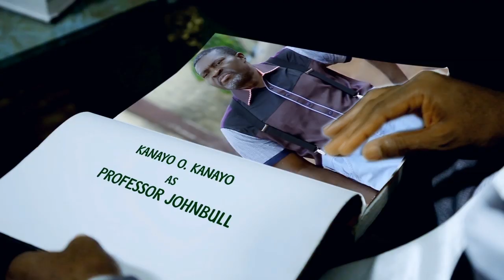Professor JohnBull - Episode 1 (Claimant) Trailer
Rib-cracking, yet highly thought-provoking drama series, prouldly sponsored Glo, Grandmasters of Data, featuring Kanayo O. Kanayo who plays the lead character Professor Johnbull, Mercy Johnson-Okogie, Yomi Fash-Lanso, Ime Bishop Okon, Queen Nwokoye, Junior Pope, Funky Mallam, Bimbo Akintola, Bidemi Kosoko, Chiwetalu Agu, O.C. Ukeje, Bovi, Mama G, Helen Paul and many others.

In the episode, Glo ambassador and wave-making superstar, D’banj's sudden emergence at a local restaurant where they sell the best amala in Enugu, sparks off a frenzy. D'banj fans rush to catch a glimpse of the super star. Olaniyi, the restauranteur, initially thinks he is daydreaming on seeing D’Banj at his restaurant.
Professor Johnbull encounters the Dbanj at Olaniyi's restaurant and an altercation soon ensued between the erudite scholar and the music icon. The conversation ends amicably and an impressed Professor Johnbull invites Dbanj and his friends to his home for the traditional Igbo hospitality.

What happens when Churchill, the Professor’s son, who was a former classmate of Dbanj shows up?

Don't miss the next episode of ‪#‎ProfessorJohnBull‬ on Tuesdays and Fridays on NTA Network, NTA International and StarTimes from 8.30pm to 9pm.